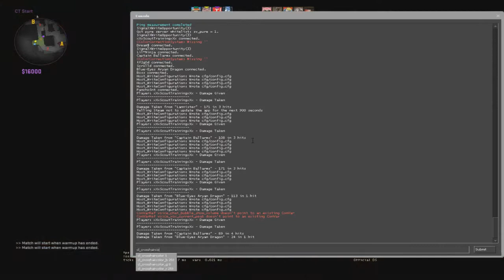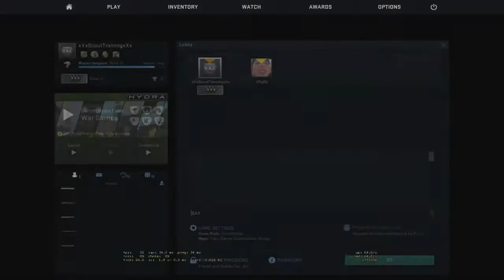CSGO Alt Accounts | Scout Training | Win 1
I have a couple Alt accounts that I play with my friends and give myself little challenges, so Rullendo got a new Alt we decided to try and get it ranked. Here is our progress.